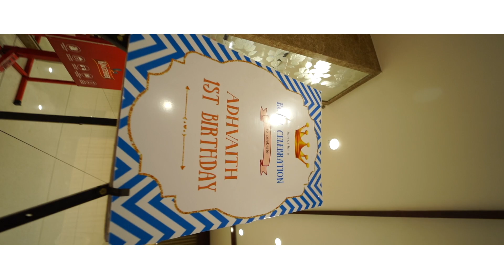Adhvaith's 1st Birthday promo